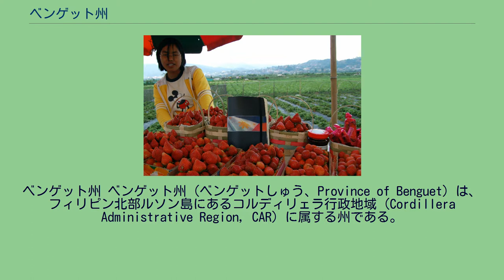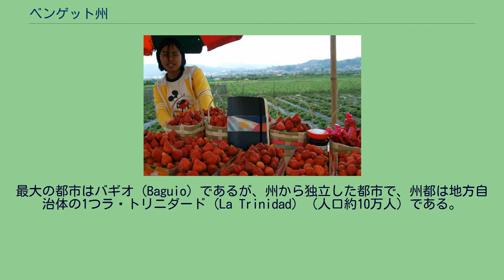ベンゲット州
ベンゲット州 ベンゲット州（ベンゲットしゅう、Province of Benguet）は、フィリピン北部ルソン島にあるコルディリェラ行政地域（Cordillera Administrative Region, CAR）に属する州である。
北にマウンテン州、東にイフガオ州、カガヤン・バレー地方のヌエヴァ・ヴィスカヤ州、南にイロコス地方のパンガシナン州、西にラ・ウニョン州、北西にイロコス・スル州と接する内陸州である。
1966年6月18日、ベンゲット州は、イロコス地方の1つとなり、1987年7月15日にCARが確立され、ベンゲット州は以来この地域の1つとなった。
面積は2,655.4km2、人口は582,515人（2000年）でCAR内では最も多い州である。
最大の都市はバギオ（Baguio）であるが、州から独立した都市で、州都は地方自治体の1つラ・トリニダード（La Trinidad）（人口約10万人）である。
アグノ川上流にアンブクラオダムとビンガダムが建設されて、発電された電気はマニラに送電されている。
ベンゲット州は1,000mから2,000mの高地にあり、首都マニラよりも気温が10℃程低く、7月から8月にかけても気温が25℃以上になることが少なく過ごしやすい。
1～3月でも、ラ・トリニダードにおいて日中は15～20℃、夜間は10～13℃、2,000mの高地に至ってはさらに低くなるが降雪はみられない。
6月から11月が雨季、12月から5月までが乾季。
イチゴ売り（ラ・トリニダード）